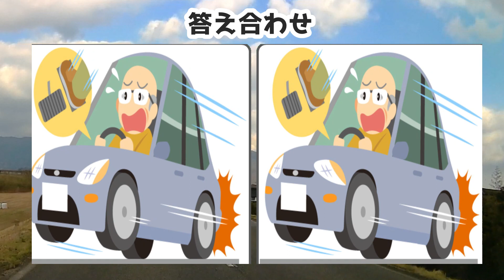🎯3ヶ所間違い探し🎯みんなが楽しめる定番の脳トレクイズで認知症予防しようvol319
認知症予防に最適な楽しい脳トレクイズ「まちがい探し」です。
イラストが左右に並んでいますが、3つ違うところがあります。

00:00 オープニング
00:16 1問目：親子でピクニック
02:40 2問目：危険運転～踏み間違い～
05:04 3問目：キムチ鍋
07:29 4問目：危険運転～逆走運転～
09:48 5問目：ヘルパー
12:05 おまけ問題